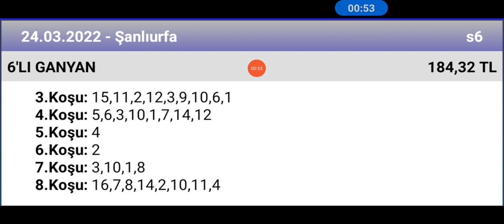24 Mart 2022 TJK Şanlıurfa 🐎 at yarışı tahminleri altılı ganyan tahminleri